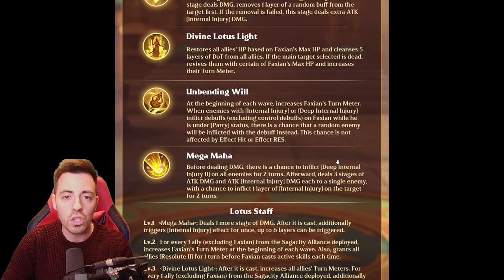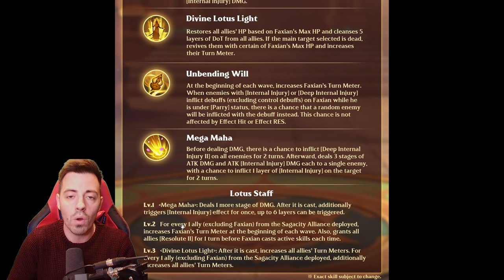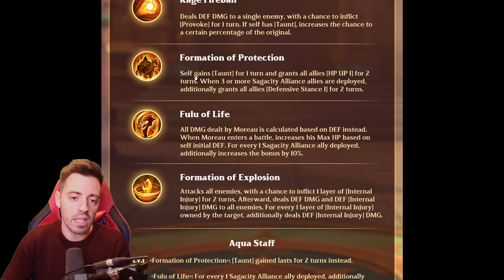Faxian = Better Space ? Cloister changes - Patchnote Preview [Infinite Magicraid]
AhkTaar#9883